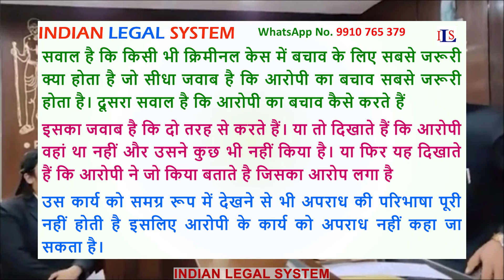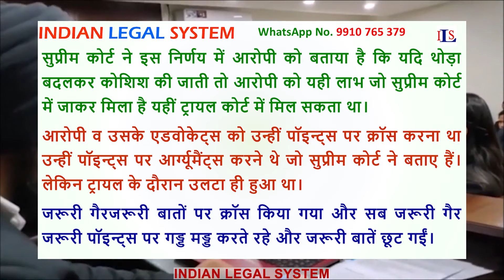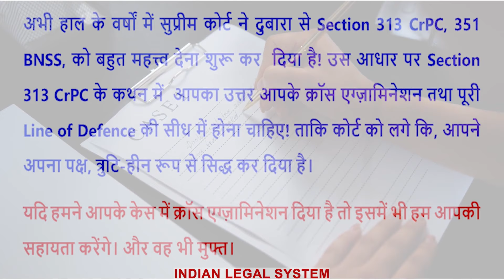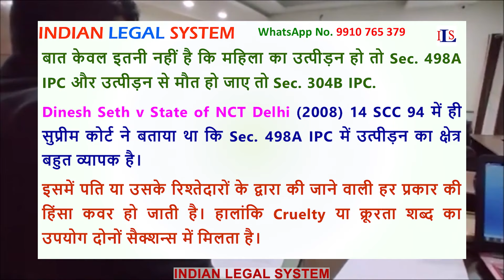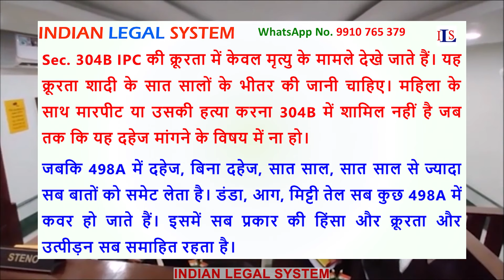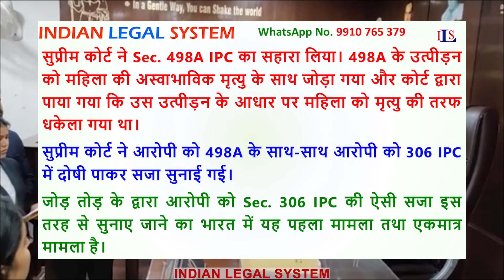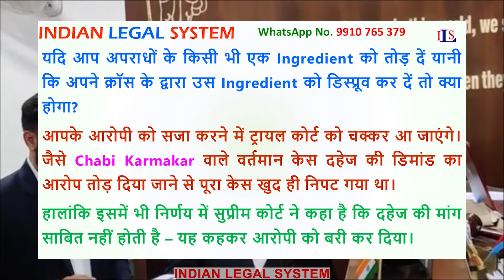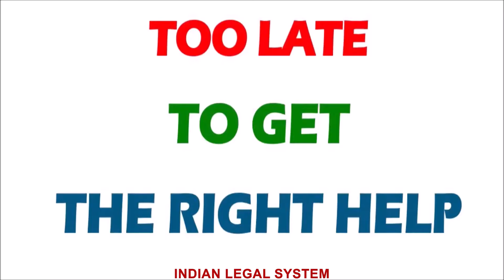SUPREME COURT HINTS A STEP BY STEP CROSS EXAM FOR RUINING PROSECUTION CASE TRIAL THRO’ DEFINITION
Intro:
Prosecution brings its case against an accused in a Court of law. this is also called Trial Court. In a Trial Court the Prosecution supports its allegation or charge against an accused on the bases of ocular testimony and Documentary Evidence.
The accused or the defender has to demolish the Prosecution Case by ruining the Prosecution Witness and Prosecution Material available on record. This is done through Cross Examination by the Defence Counsel of the accused. We can gather a multiple such step by step techniques from the decisions of the Supreme Court delivered from time to time.
Now this time the Supreme Court has shown how a case can be ruined if the accused starts its defence by analysing the ingredients of the allegation / charge against him.
The present video explains how this approach of ruining a Prosecution Case by demolishing its ingredients particularly adopting the Rules of Cross Examination as propounded by this channel

Additional Topics Covered in This Video:

What are the ingredients of offenses?
What are the basic ingredients of crime?
What are the constituent elements of an Offence?
What are the ingredients of IPC?
What are the essential elements of the offence?
What makes an offense?
What is offence in IPC?
What is the difference between a crime and an offence?
What are the essential elements of most crimes?
Which are the two essential elements of in offence?
What is the offence principle?
What is the difference between offense and offence?
What are the ingredients of the offence of theft?
What are the ingredients of cognizable offence?
What makes an offence?
What are the ingredients of an fir under CRPC?
What are the main ingredients of theft?
What are the ingredients of offence of forgery?
What are the ingredients of 382 IPC?
What are the ingredients for murder in IPC?
What are the essential of murder?
What is the element of murder?
What are the ingredients of the 302 IPC?
What are the 4 reasons for murder?
What are the essential ingredients of attempt to murder?
What are the ingredients of section 376?
What are the ingredients of Section 294 B IPC?
What are the ingredients of assault in IPC?
What are the ingredients of Section 354 of IPC?
What are the essential ingredients of Section 378 IPC?
What are the grounds for Section 376?
How do you prove 376?
What is exception 2 of 376?
What is the difference between section 375 and 376?
What are the essential ingredients of kidnapping under IPC?
What is the burden of proof section 376?
What is the latest amendment 376?
What is the process of 376?
What is the maximum time limit to file chargesheet in 376 IPC?
What are the rules of burden of proof?
What are the exceptions to burden of proof?
Can 376 be quashed?
What can go into 376?
How do I settle IPC 376?
What are the essential elements of robbery in IPC?
What are the contents of robbery?
What are the ingredients of Section 390 of the IPC?
What are the ingredients of section 379 IPC?
What are the factors of robbery?
What is the essential ingredient of theft in IPC?
What are the essential ingredients of Section 349 IPC?
What is the difference between robbery and theft under IPC?
What are the ingredients of Section 339 of the IPC?
What is the concept of robbery?
What is robbery in IPC case law?
What are the ingredients of Section 393 IPC?

Regular Topics Covered in This Video:
 - Indian Legal System for False Allegations: Navigate legal processes and safeguard against wrongful accusations.
 - Effective Cross-Examination Techniques: Master the art of cross-examination to Control and seek favourable witness testimony.
 - Understanding False Implications: Explore how the legal system addresses false charges and provides remedies.
 - Preventing Bad Convictions: Learn strategies to avoid unjust outcomes in court.
 - DNA Fingerprinting and Forensic Serology: Insights into forensic science's role in defending against false allegations.
 - Computer Forensic Extraction: Understand how digital evidence can be used to bolster your defense.

We are here for you:
- Membership: Join now for exclusive resources and support.